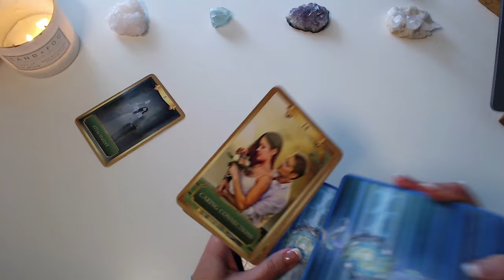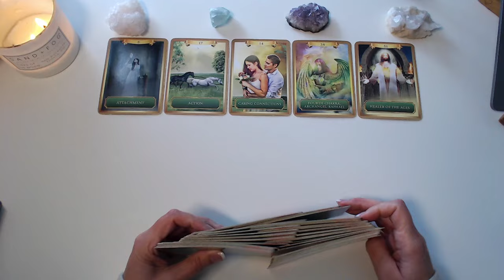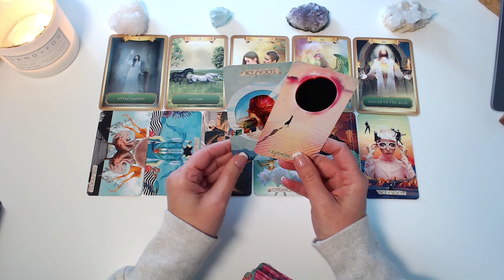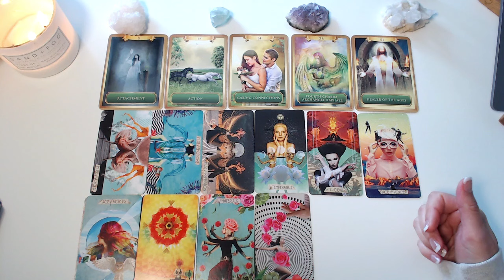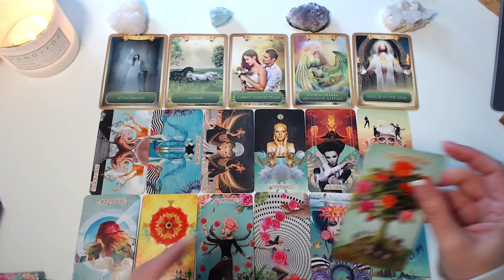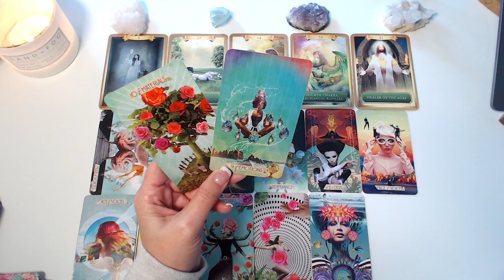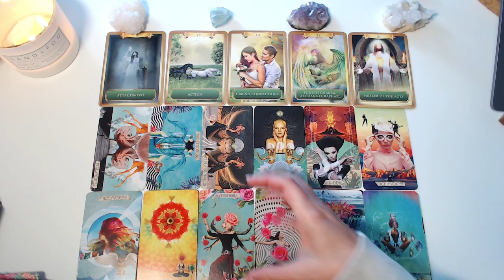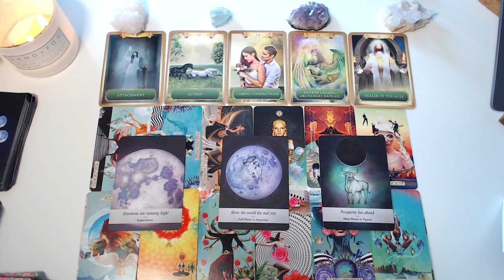PISCES ♓️ WHAT YOU DIDN'T KNOW BECOMES CLEAR